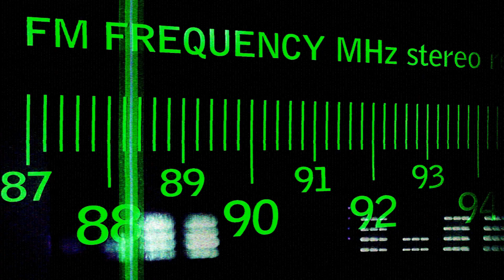Trance Music | Hyper Repetitive | Cosmic Trippers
This is a trance track that is hyper-repetitive and great for background music, gym music, study and focus.